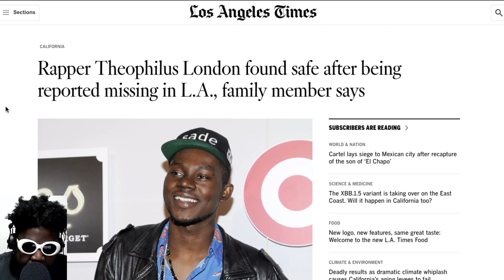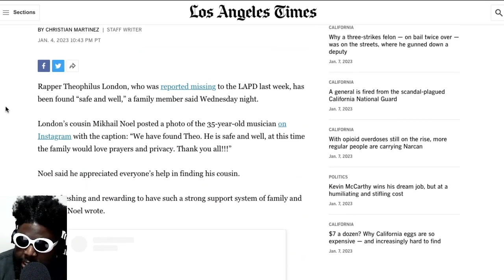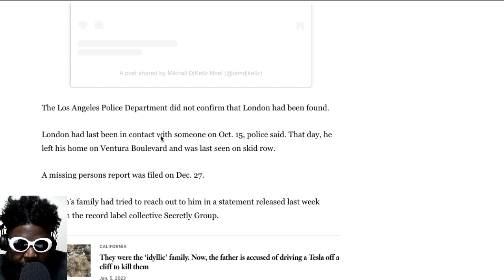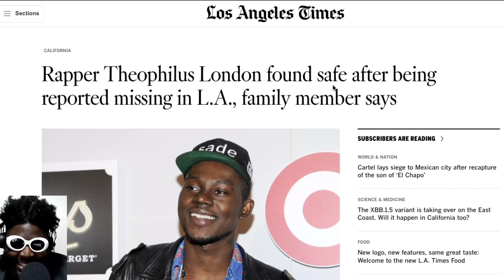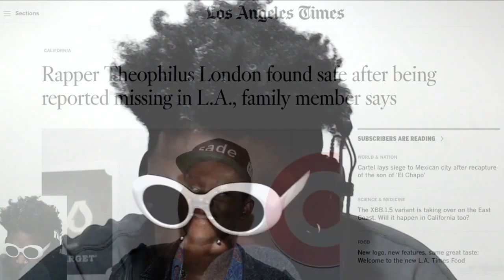Theophilus London has been found